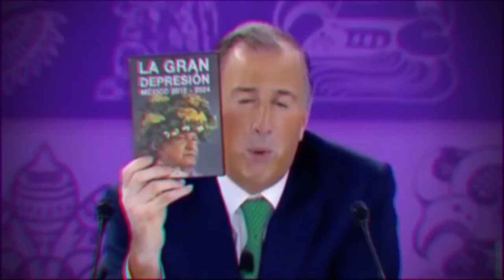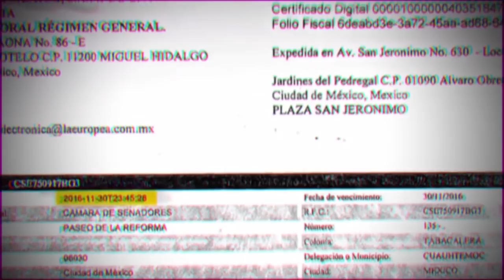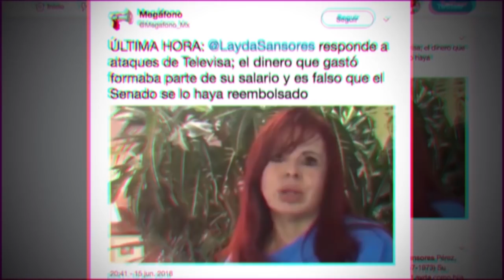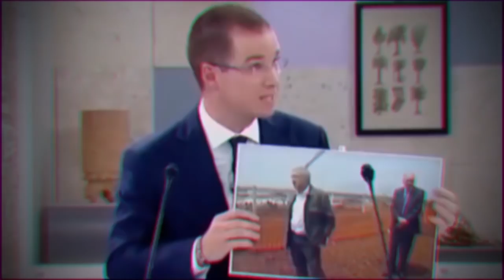ЧЕЛОС БЕЗ АНГЕЛОВ-РЕЗЮМЕ НЕДЕЛИ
Ábranse perros, llegó el resumen de noticias más impresionanti de Youtube, FIFA me la pelas.